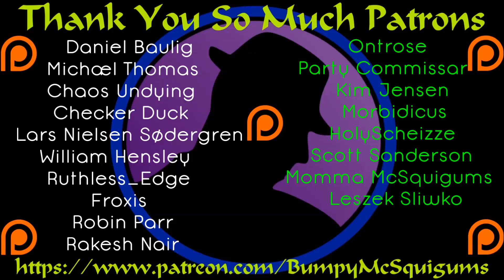Let's Play Elex - Part 55 - Looting Made Easy!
Glasses acquired in the last episode, it's finally time to try them out.  Me like!